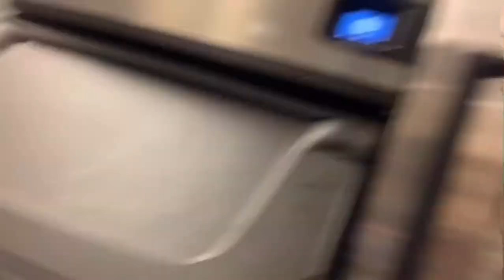Plumbing: Grease trap treatment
Owning a restaurant or work for a company and come across a grease trap this video will help!!